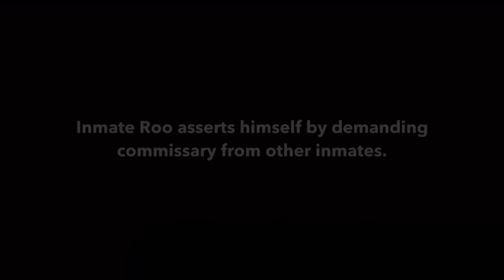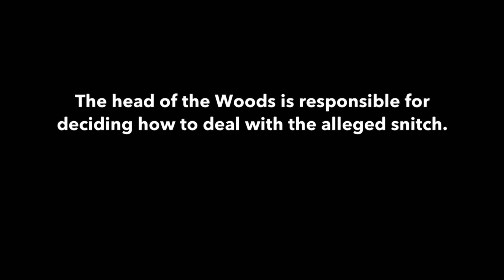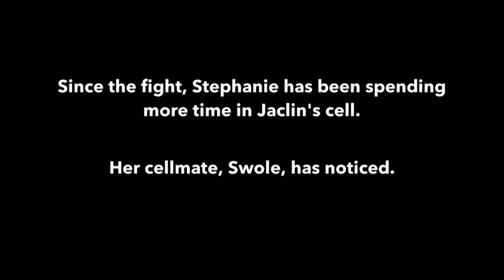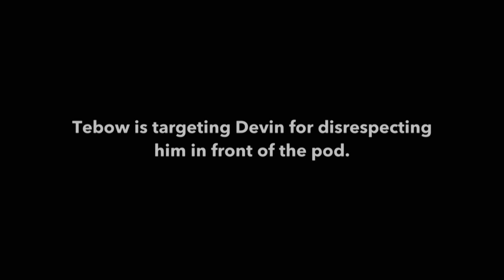60 Days In: Top 6 Pod Boss Moments | A&E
60 Days In gives viewers a first-hand look at the dangerous world of incarceration as the participants adapt to terrifying new surroundings. Binge all 6 seasons for free here!

Check out some of the inmates and participants who established the rules and held the pod boss title from past seasons, including Abner, Roo, Tony and Too Tall.